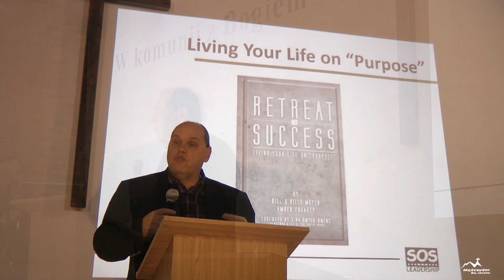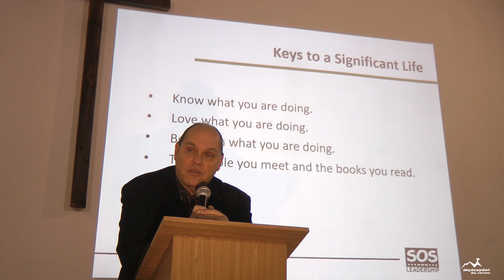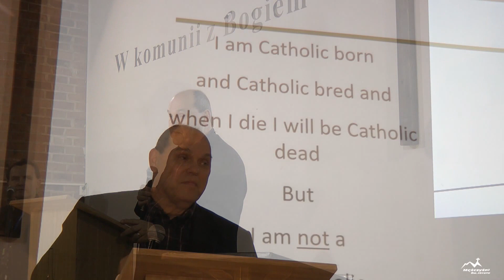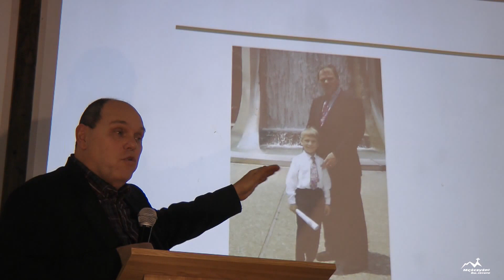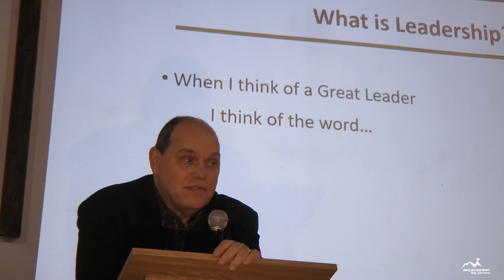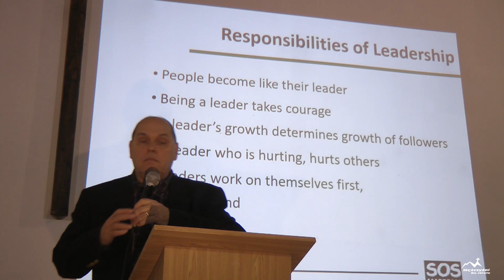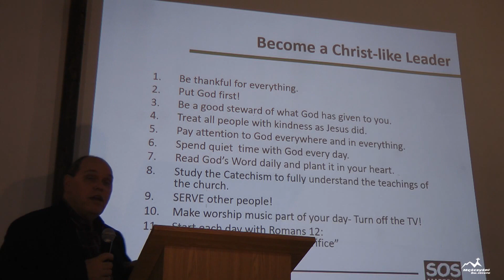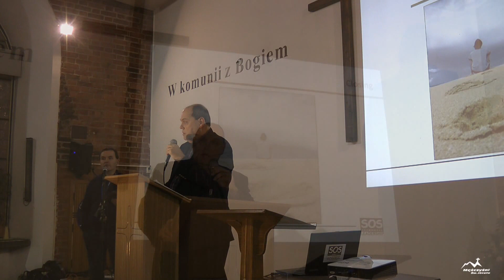MSJ - Przywództwo - Elbląg - Bill Moyer - spotkanie dla mężczyzn - cz 2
MSJ - Chodząc po wodzie
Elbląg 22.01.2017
Bill Moyer - spotkanie dla mężczyzn - cz 2